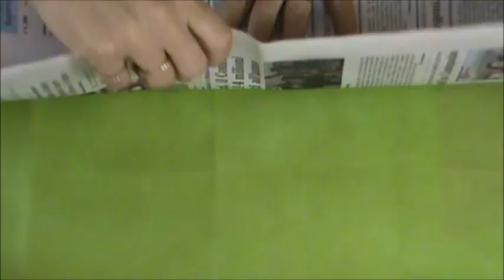Вифлеемская звезда канзаши в коллекции 2017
Дорогие рукодельницы, мы продолжаем создавать новогоднюю коллекцию 2017 в стиле креатив в канзаши, присоединяйтесь и долгие зимние вечера покажутся намного короче, вместе работать веселее!!!)))